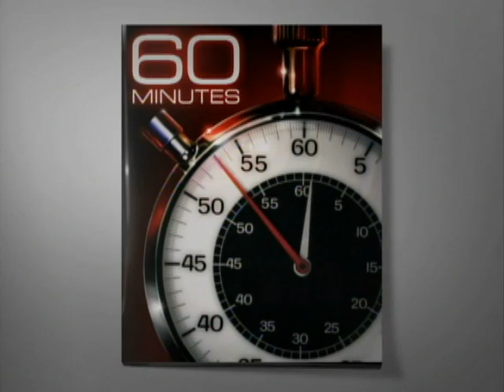Extra: A Skeptic's View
Michael Kanellos, editor of the website Greentech Media, has his doubts.